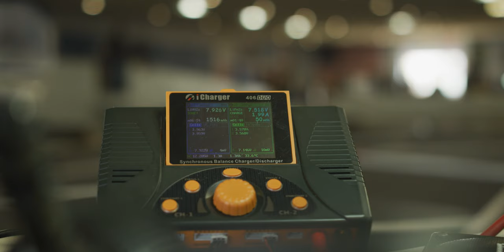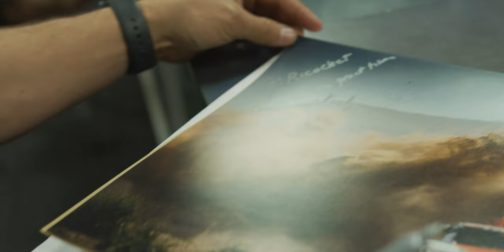AHBEEF LIFE | RC Truck Racing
Sometimes we have to take a break from running the full-sized Trophy Truck. When that happens, we break out the smaller ones! During some downtime in-between the races, we took a trip down to Ricochet R/C Raceway in the Imperial Valley for their grand opening at their new track. How could we not bring out good ol' Jimco One TT for the racers to see in-person? While we were are it, we helped raffle off a brand new Traxxas UDR to one lucky fan. After such a fun day, we're back to preparing for the Mint 400.